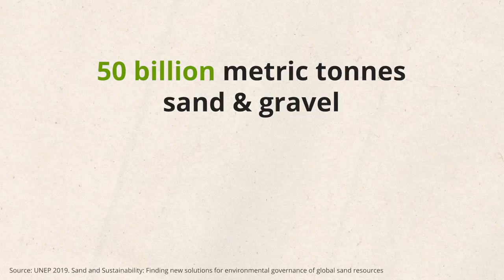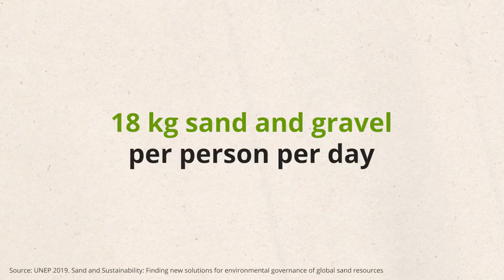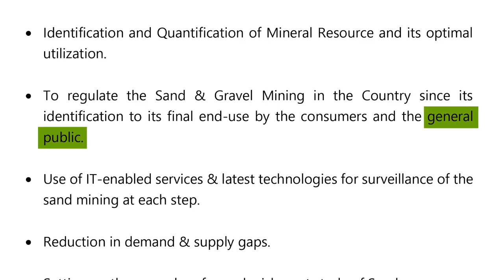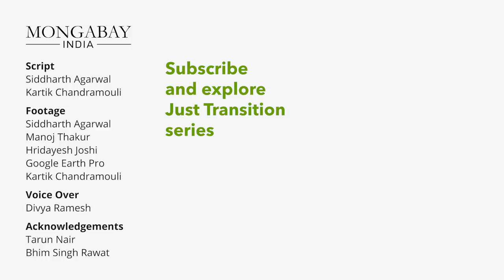How does sand mining erode lives and the environment? | Just Transitions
Sand, a natural resource that seems abundant and often ignored is the second most extracted one, just after water. Excess extraction of sand from lakes, riverbeds, deltas and shores has destroyed habitats, changed the course of rivers, eroded banks, and swallowed up villages in India and worldwide.

While the resource is essential in manufacturing and industrial processes, especially in the booming construction industry, rampant sand mining has also caused severe damage to human lives and the environment.

According to a United Nations Environment Programme report, the scale of the challenge inherent in sand and gravel extraction makes it one of the major sustainability challenges of the 21st century.